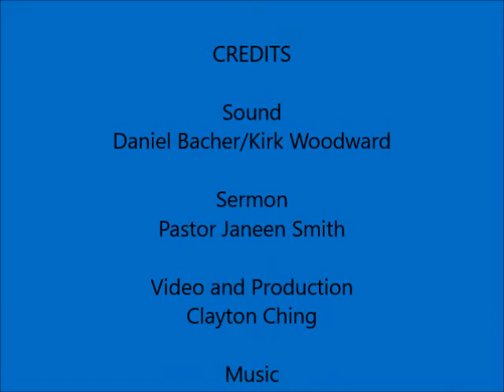For Giving Sep 17, 2017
The Sermon of Pastor Janeen Smith for the Fifteenth Sunday after Pentecost, September 17, 2017.  Given at Bethany Lutheran Church, Spanaway, Washington.